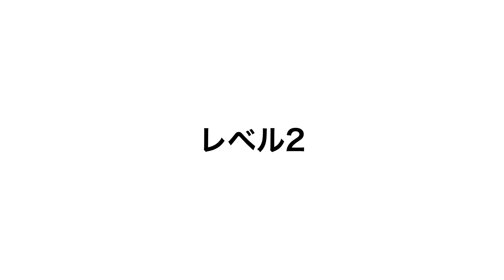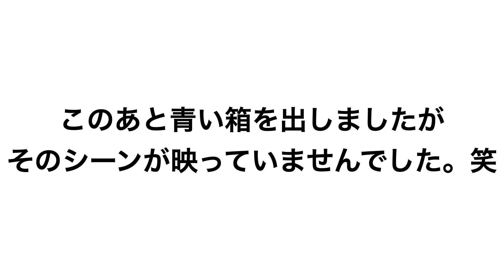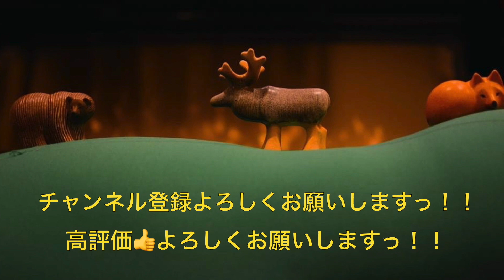#200【春の釧路旅2022③】釧路でマジックショー!!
この旅の本来の目的であるマジックショーの様子をアップしちゃいます!!きゃー